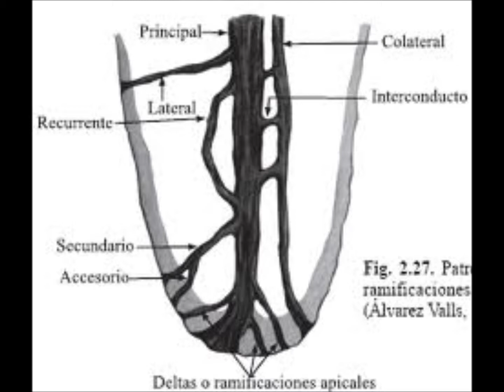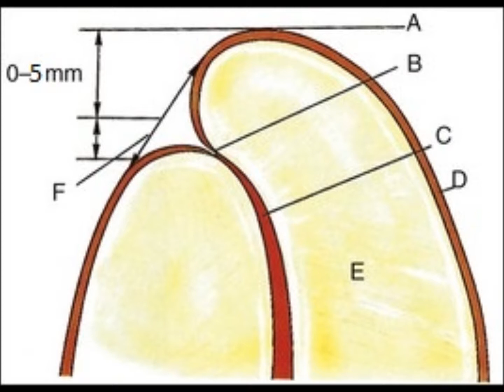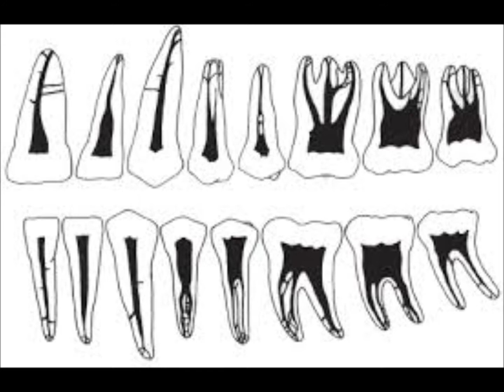Fundamentación teórica de la conductometría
Desde 1912,íFisher descalificó la creencia de que el conducto radicular terminaría en un solo foramen y estimó que el 90% de los casos por él estudiados presentaban ramificaciones